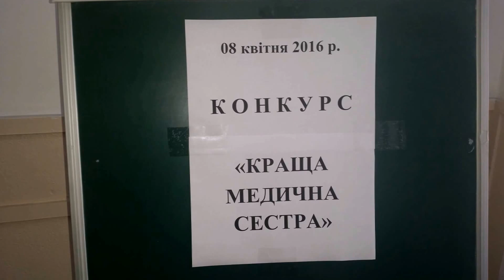музыкальный видеомонтаж Конкурс лучшая медсестра в ООБМУ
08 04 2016 музыкальный видеомонтаж Конкурс лучшая медсестра в ООБМУ, Одесса